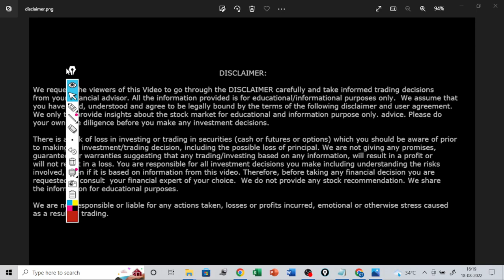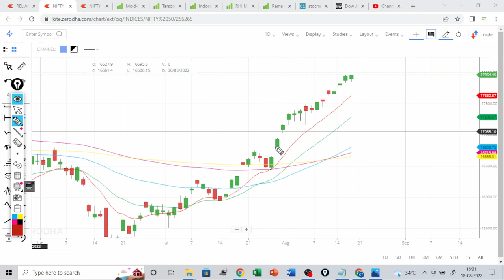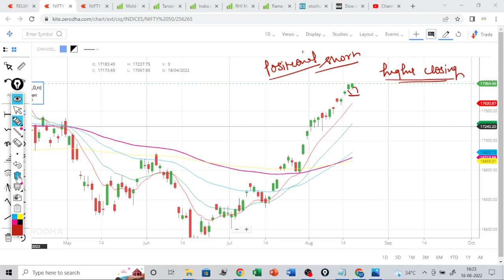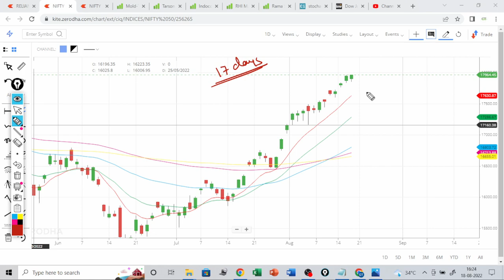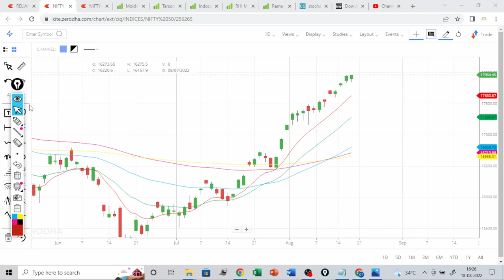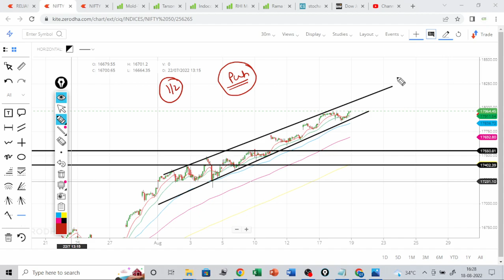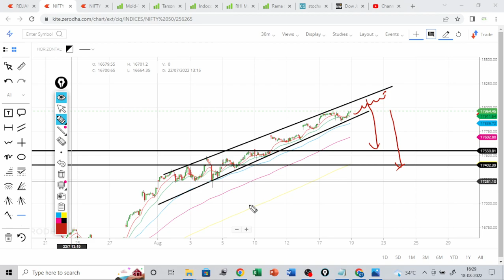Nifty and Banknifty view for Friday 19 Aug /nifty and BANKNIFTY prediction for Friday 19 Aug